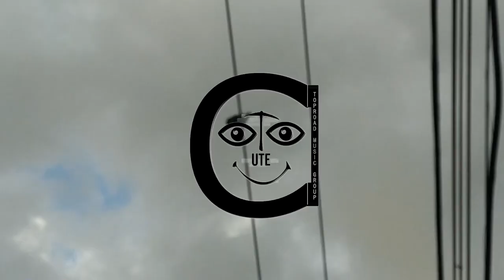Check Again Ft : Blaak Page Sky Fayah (Official Visual)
Show love until it surrounds you, unite for infinite strength.